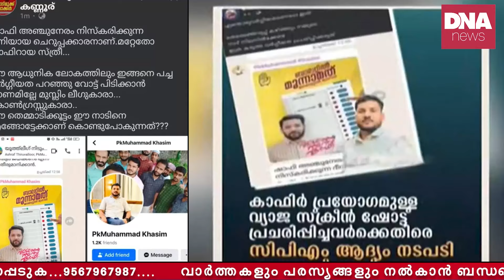കള്ളങ്ങൾ വെളിച്ചത്തായി..! ഇനി CPM ന് രക്ഷയില്ല | Vadakara Kafir | CPIM Kerala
കാഫിർ പ്രയോഗ വ്യാജ നിർമ്മിതിയുടെ ഉപജ്ഞാതാവ് CPM ജില്ലാ സെക്രട്ടറിയുടെ മകൻ..